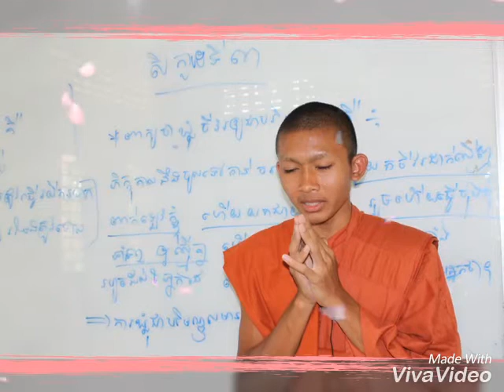វត្តស្វាយដង្គុំខេត្តបាត់បង សាធុ សាធុ សាធុ 🙏 🙏 🙏 សូមចែករំលែក Share ផង !!! សូមអន